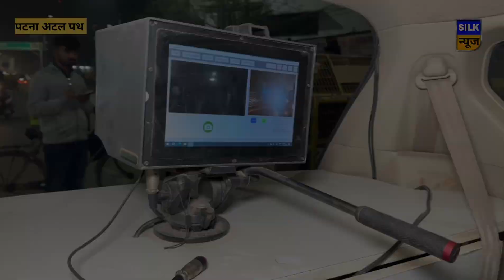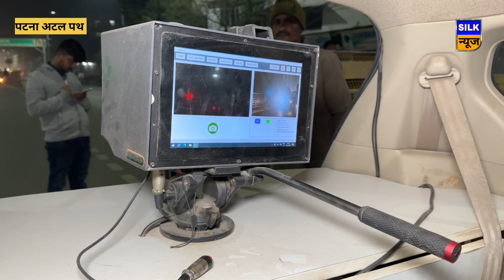पटना अटल पथ पर ऐसा मशीन जो रोज करोड़ का चालान करता 😱